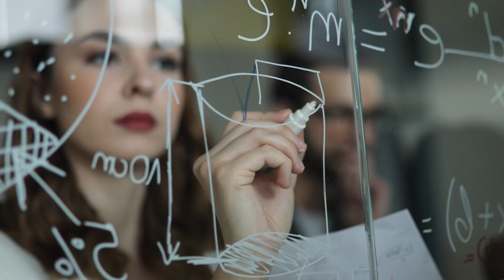Akademikerhilfe | Und wie geht's weiter?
Was, wenn sich unsere Welt plötzlich verändert?
Was, wenn sich die Sicherheit, die wir immer hatten,
auf einmal nicht mehr so anfühlt?
Und was, wenn Veränderung keine Phase ist,
sondern zur neuen Realität wird?